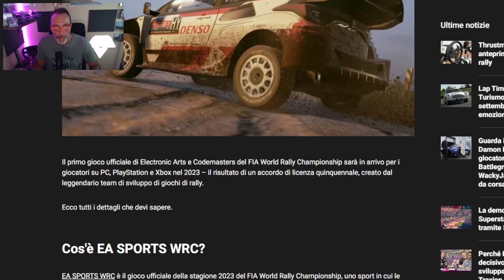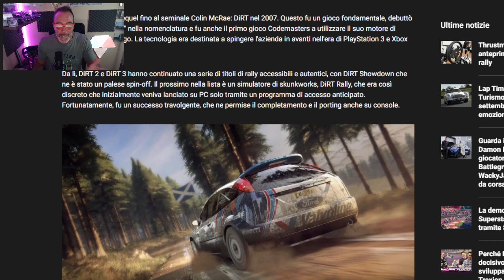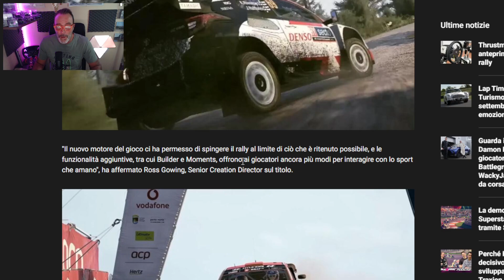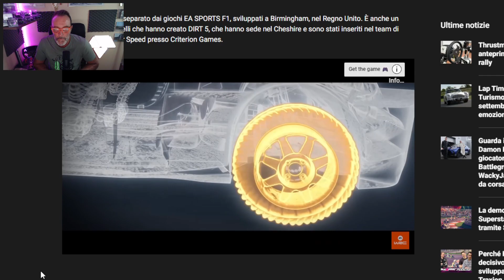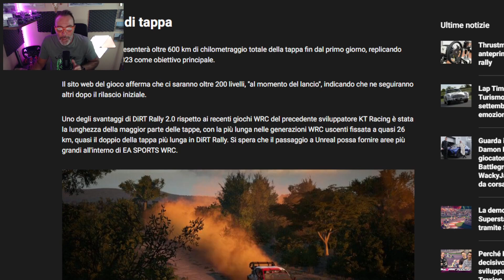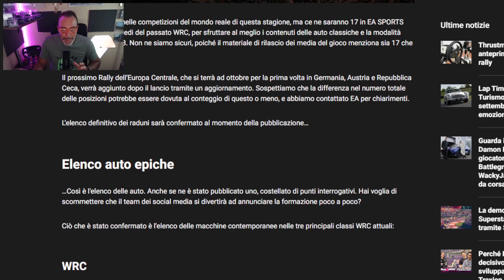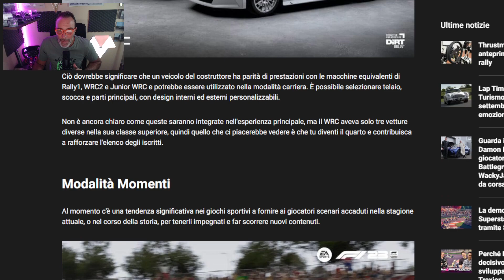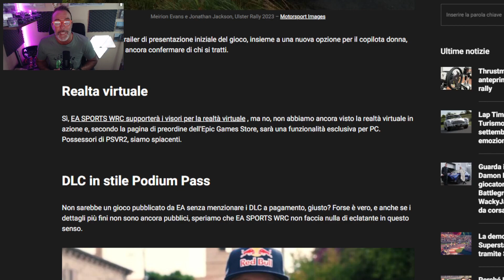WRC 2023 Game Vediamo dettagli e data di uscita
Diamo un'occhiata al nuovo WRC gioco dedicato al mondo rally che da quest'anno passa nelle mani della Codemasters